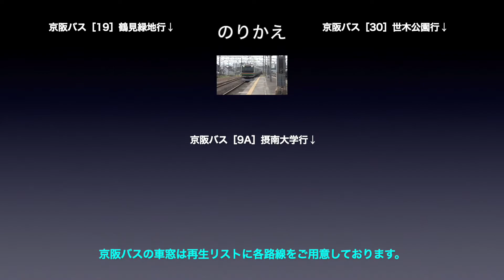京阪本線 車窓［下り・28-29］門真市→守口市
京阪本線［下り］門真市→守口市の車窓です。

路線名称：京阪本線
車窓方向：進行方向［右側］
列車種別：普通
車両種別：6000系
車窓区間：門真市→守口市

■のりかえ
守口市で「京阪バス」の車窓にお乗り換えできます。

京阪本線［下り］は
普通：1〜39（三条→淀屋橋）
特急：1〜10（三条→淀屋橋）